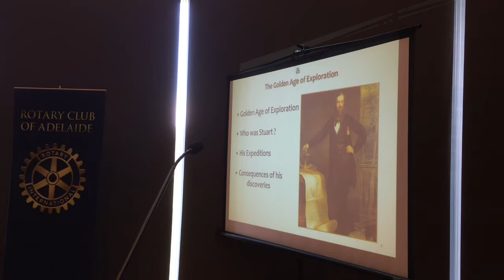Rick Moore - The Golden Age of Exploration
Speaker’s Host: Tom Neill (RCA)
Rick is President of the John McDouall Stuart Society and has an abiding interest in the exploration and pastoral settlement of South Australia and the Northern Territory.
He has a rural background and has lived in the bush for much of his life, although he admits to enjoying living in Adelaide in recent years. He spends around sixty nights a year in his swag, mostly in arid lands, and will find any excuse to light a fire and use the camp oven.
He has recently been working as a guide with well-known outback tour operators such as Rex Ellis and Diamantina Tours.